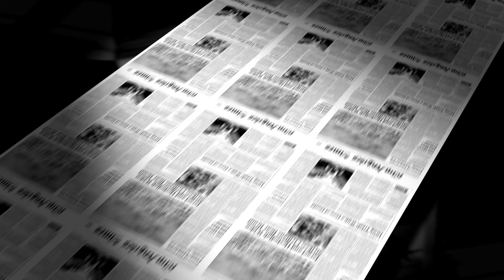Rep Your Grade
School Hip Hop Dance